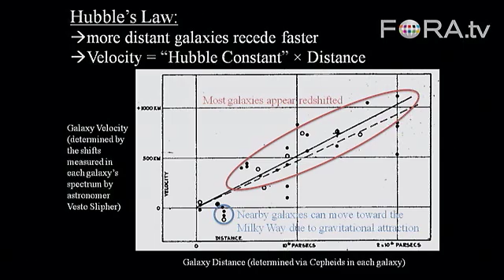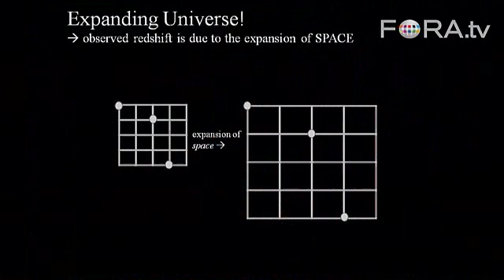Our Expanding Universe, Explained - Bethany Cobb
Bethany Cobb, a UC Berkeley postdoctoral fellow, explains Edwin Hubble's discovery that the universe is constantly expanding. She describes how galaxies are free to move through space, claiming in a few billion years Earth will "slam into the Andromeda Galaxy."

Learn about the great astronomy pioneer Edwin Hubble and how his use of a 100-inch telescope at the Mount Wilson Observatory in California not only resolved the "Great Debate" over the scale of the universe but also provided radical evidence that the universe is expanding. - Commonwealth Club

Bethany Cobb is a National Science Foundation Astronomy and Astrophysics Postdoctoral Fellow at UC Berkeley.

She received her Ph.D. at Yale University for research on massive stellar explosions called gamma-ray bursts. She is dedicated to sharing her love of astronomy with others and is the astronomer for The Old Farmer's Almanac.